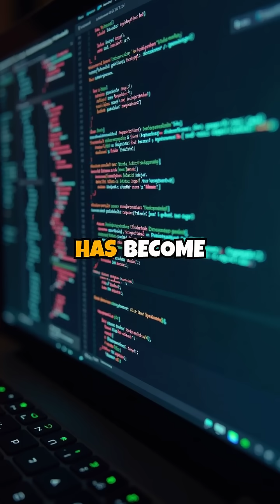The Pandemic That Could Wipe Out 90% of Humanity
In labs across the globe, scientists are working long hours to guard against a threat that could change the course of history—a pandemic with the power to wipe out ninety percent of mankind. History's lessons, from the Black Death to the 1918 flu, show the terrible effect of diseases, but none of these quite match the potential devastation of what experts call "the big one." This could be a virus that combines extreme lethality with ease of spread, particularly through the air. Today's world, crisscrossed by constant air travel and growing urban centers, is primed for rapid transmission of such a virus. And as climate change unlocks isolated pathogens from the depths of nature, the risk escalates. Bioengineering possibilities also raise alarm bells, given the potential to create more virulent or vaccine-resistant strains. Yet, we're not powerless. With cutting-edge vaccine technology, comprehensive global monitoring, and strategic international cooperation, we stand a fighting chance. The clock is ticking, and our very survival depends on the actions we take now to prepare and safeguard the future of civilization.